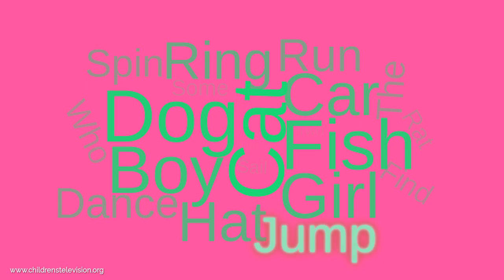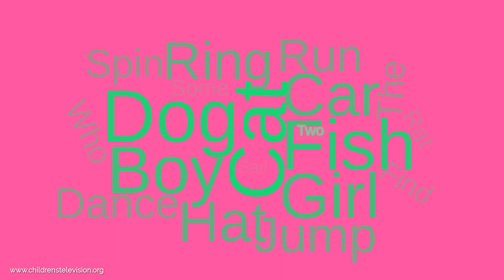Children's Television Network - Word Scramble Eps.1 CHILDREN'S TELEVISION - Learn English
The Children's Television Network - Children's entertainment is centered on play and is significant for their growth. This enriches them, teaches them history, and valuable life lessons. Enjoy Try our app ApplesOranges Learn English